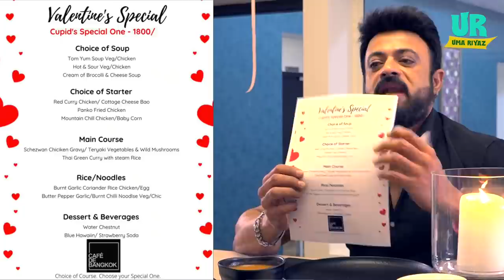"We Ran Away To Get Married" Uma And Riyaz Khan | Old Memories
Tamil cinema famous Uma and Riyaz Khan open up about their marriage in this memorable valentine's day episode "We ran away to get married."

Actor Riyaz Khan says that he eloped with Uma and got married. In those days, he was a cable operator. Whatever little he earned was a fuel to run the family. Both Uma and Riyaz have come a long way together as a couple.

Uma and Riyaz are made for each other, aren't they? Catch a glimpse of their love life in UR by Uma channel.

UR by Uma Riyaz khan is a channel that will churn out content interesting cooking recipes that are traditionally homemade and applicable in day to day’s life. Uma Riyaz Khan will bring out interesting stories on the traditional home recipes that she has acquired through her family and friends. The recipes featured in the channel will have ingredients that are there in every household grocery list. The channel will also feature other interesting lifestyle content such as Pets, Fitness, Fashion, Shopping, Challenges, etc...